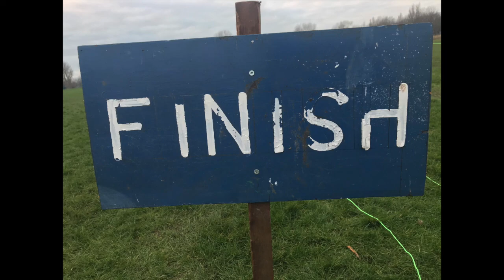Kendal Winter League 2022 - Cunswick Scar U15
Race 2: the U15s had a speedy race up to the summit cairn and back. Some tight fought battles. Apologies descent is soft focus.